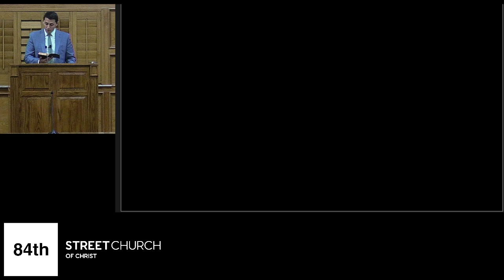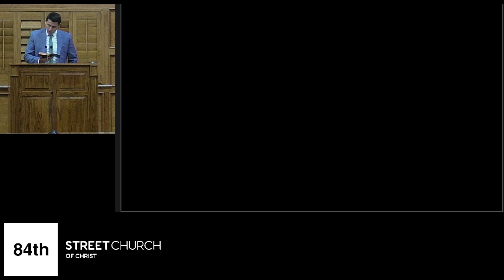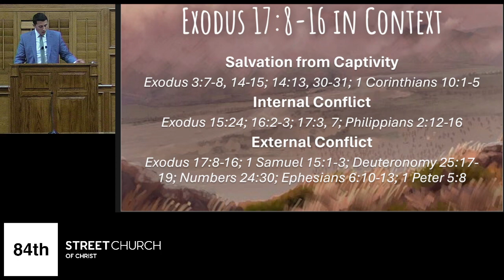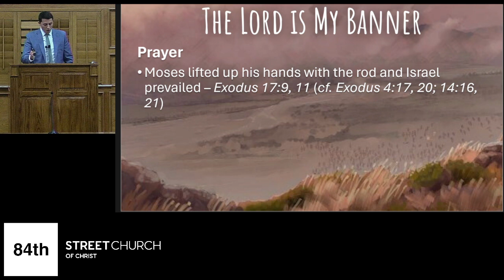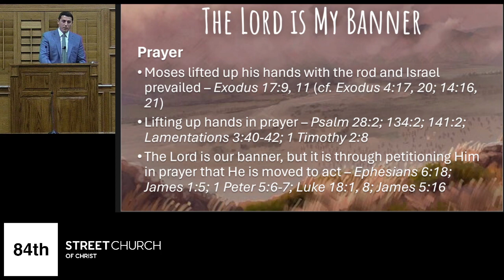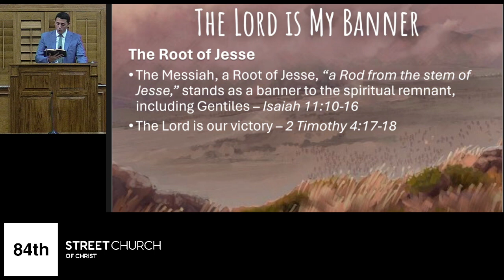The Lord is My Banner - Jeremiah Cox - March 31, 2024